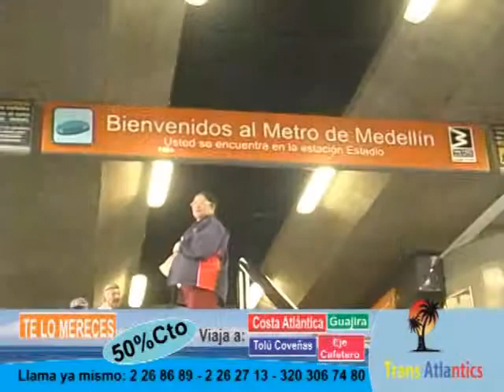CLUB DE VIAJES VIVE COLOMBIA - VIAJES Y TURISMO COLOMBIA - 2013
CLUB DE VIAJES VIVE COLOMBIA - VIAJES Y TURISMO COLOMBIA - 2013 CONOZCA NUESTRO PAIS COSTA ATLANTICA, TOLÚ COVEÑAS, EJE CAFETERO, MEDELLÍN Y LA GUAJIRA, A MITAD DE PRECIO realización @tv Digital